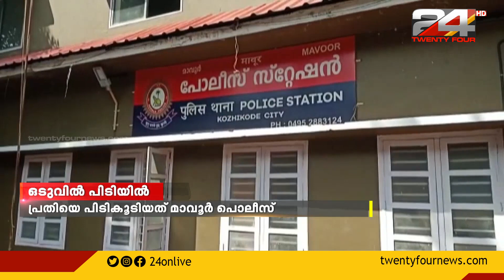2019ലെ പ്രളയകാലത്ത് പതിനാറുകാരിയെ പീഡിപ്പിച്ച കേസിൽ പിടികിട്ടാപ്പുള്ളിയായ പ്രതി അറസ്റ്റിൽ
2019ലെ പ്രളയകാലത്ത് പതിനാറുകാരിയെ പീഡിപ്പിച്ച കേസിൽ പിടികിട്ടാപ്പുള്ളിയായ പ്രതി അറസ്റ്റിൽ